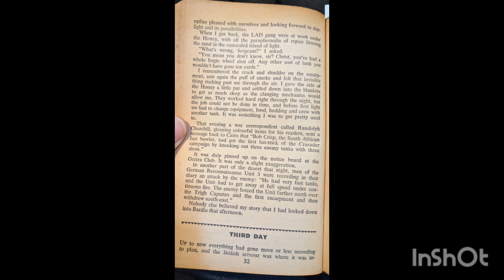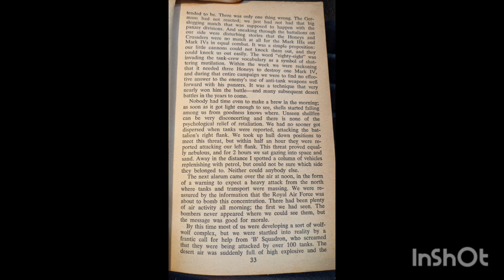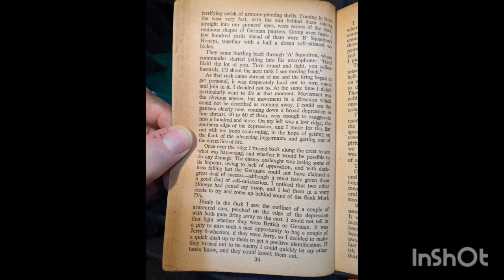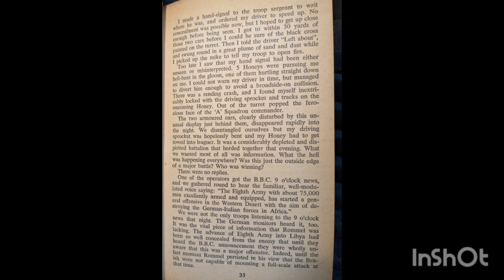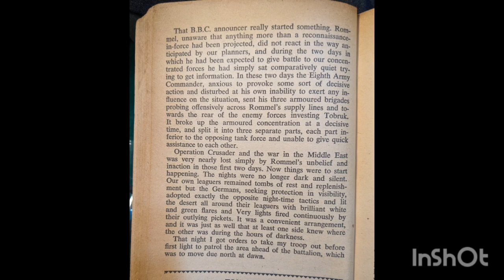BRAZEN CHARIOTS #9 (Third Day) x MAJ Robert Crisp + Wim Grundy